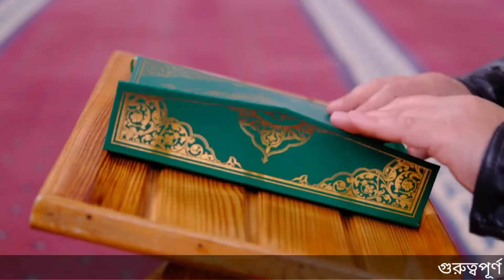স্বপ্নে ডালিম / আনার ফল দেখলে কি হয়? sopne dalim / anar dekhle ki hoy.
স্বপ্নে ডালিম / আনার ফল দেখলে কি হয়? sopne dalim / anar dekhle ki hoy. sohih_amol স্বপ্নের_তাবির ডালিম/আনার